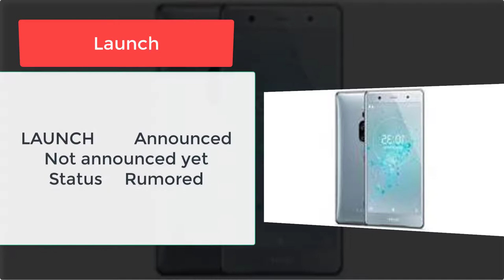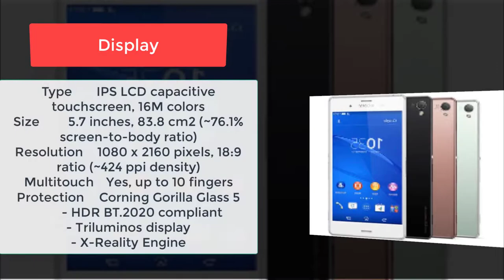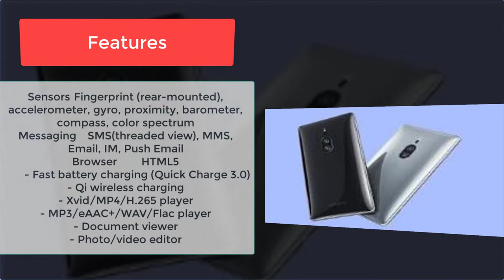Sony Xperia XZ3, First Look, Phone Specs, Features, Trailer 2018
Flagship Sony Xperia XZ3 2018 first look, phone specifications, features, and trailer. In the network appeared first leaked design video of the upcoming flagship smartphone Sony

Hi Guys,
We have created this channel to spread the knowledge about latest and upcoming tech products and of course to entertain all people who visit once in a while and we are trying to spread more awareness to our viewer. We appreciate your visit - Thank you

* Copyrights
The TopNotchTech YouTube Channel is administered by Fassih Fayyaz.
We update and monitor this channel during regular business hours.

We welcome your comments on this YouTube channel and its content. But before you post them, please make sure that you do not include:
The personal information or video of anyone but yourself.
Any unnecessary personal information such as your address or phone number.